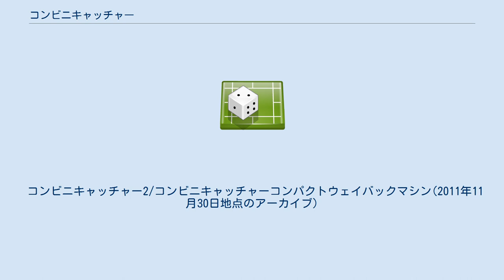コンビニキャッチャー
『コンビニキャッチャー』は、バンプレストが発売しているプライズゲーム。
ストラップやキーホルダーなどの小物を景品に用いる。
 コンビニキャッチャーの本体を小型化した『コンビニキャッチャーミニ』、大型景品を扱える『コンビニキャッチャーDX』についても本項で扱う。
 1995年に稼動開始したシリーズ第1弾。
プレイ料金の標準設定は100円で1回、500円で6回。
2人プレイヤー用。
 筐体背面部分から手前に向けて水平方向に伸びるピンがあり、これに景品をぶら下げて陳列する。
その景品をアームでつまみ、手前に引き出して取り出し口まで運んで獲得する。
 ピンは天地方向に5段並んでおり、1・3・5段目には5列、2・4段目には4列、左右に並んでいる。
ピンの手前側先端部分は若干太く、水平移動のみだと景品が引っかかる作りになっている。
 景品を排出口に入れれば獲得となる。
景品排出口は、右プレイヤー側は右下、左プレイヤー側は左下にある。
アームの初期位置はそれぞれ、景品排出口の上である。
 筐体色は赤・青など原色が基調である。
アームは腕の部分が赤色で、爪の部分は黄色である。
爪はプラスチック製のほぼ半円形の板で、左右とも先端部分内側に2本、天地方向に溝が掘られている。
 操作はボタン2つで行う。
1のボタンでアームの上昇、2のボタンで横移動させる。
横移動の方向は左プレイヤー側が右、右プレイヤー側は左。
いずれの移動も、限界位置まで達するとボタンを押していても停止する。
 2ボタンを離した直後にアームが自動的に前進し、掴む動作が行われる。
さらにアームの後退、初期位置への移動、アームを開く動作が自動的に行われ、初期状態に戻ってゲーム終了となる。
 排出口の周囲にはセンサーが付いており、獲得したか否かで取り出し口のLED点灯やBGMでの演出がある。
また、アームの左右爪基部の間にもセンサーがあり、アーム前進中にこれがピンなどの移動しないものへの接触を感知すると、掴む動作を行わずに即座に後退し、初期位置に戻る。
 メーカーが用意したオプションとして、小型のベルトコンベアの『とるとるステージ』や、ゴム製のアタッチメントアームがある。
 前者は、途中で落としてしまった景品を排出口までスムーズに運ぶものである。
このオプションの代わりに皿やトレイなどを用意し「この中に落ちても獲得」とする店舗もあった。
 後者は、アームの爪が変形することで景品自体をがっちり掴めることを考慮したものである。
ただし、「先端の筋彫りでタグをつまむ」「景品を弾き落とす」などの方法は通常の爪よりも難しくなる場合がある。
 コンビニキャッチャー本体を小型化した1プレイヤー専用機。
1997年稼動開始。
「コンビニキャッチャー とりほうだい」の筐体の左プレイヤー側を切り出したようなマシンで、景品排出口やアームの初期位置は左側にある。
基本的な操作方法は「コンビニキャッチャー とりほうだい」と同様。
音楽もコンビニキャッチャーとりほうだいと同じものを使用。
 2004年に稼働開始したシリーズ第2弾。
筐体色は白と銀色が基調で、マシン名の看板部分は水色とピンク色の2種類がある。
台の左右両端には景品を展示するショーウィンドウがある。
 「コンビニキャッチャー とりほうだい」と同様、2プレイヤー機で、アームの初期位置もそれぞれ左右下端。
底面全体が賽銭箱のようなすり鉢状の排出口となっており、景品は事実上、ピンから外せさえすれば獲得となる。
 「コンビニキャッチャーミニ」同様「コンビニキャッチャー2」を小型化した1プレイヤー機。
2006年稼動開始。
アームの初期位置は左側。
操作方法は「コンビニキャッチャー とりほうだい」及び「コンビニキャッチャー2」と同様。
 1999年に稼働開始したフィギュアなどの大型景品用のマシン。
筐体は通常のコンビニキャッチャーより大きいが、1プレイヤー専用。
アームもかなり大きくなっている。
爪の形状は他のシリーズ機と異なり、若干湾曲した棒状である。
 アームの初期位置や景品排出口は左側にある。
 操作ボタンは3つに増えており、アームの上移動と右移動に加え、前進の開始・停止もプレイヤーが行う。
掴む動作以降は他のシリーズ機同様、自動で行われる。
 本機種への対応を考慮されていない景品を用いるための、メーカーが用意した袋とタグが存在し、狙い目となる箇所...